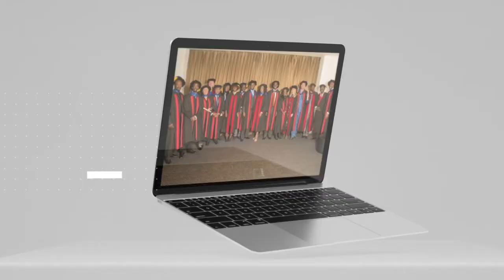RIVER NETWORK BIBLE ACADEMY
Welcome to RIVER NETWORK BIBLE ACADEMY

God called us to start a Beachhead Church in the heart of the Derbyshire in the heart of the UK, we know it is now time to progress and build upon this vision with our Academy.

We are pleased to offer places at RIVER NETWORK BIBLE ACADEMY.

Offering both online and classroom studies when allowed , there’s no need to put Gods call on your life on the shelf in any lockdown. FROM ONE SESSION A WEEK TO MORE - FLEXIBLE - DO AT YOUR OWN PACE !

With a fully comprehensive curriculum, you will be fully grounded and equipped for all that God is calling you into.
We are simply focused on the great command & the great commission.

“Teacher, which is the greatest commandment in the Law?” And Jesus replied to him, “ ‘Y OU SHALL LOVE THE LORD YOUR GOD WITH ALL YOUR HEART, AND WITH ALL YOUR SOUL, AND WITH ALL YOUR MIND.’ This is the first and greatest commandment. The second is like it, ‘Y OU SHALL LOVE YOUR NEIGHBOUR AS YOURSELF [that is, unselfishly seek the best or higher good for others].’ The whole Law and the [writings of the] Prophets depend on these two commandments.””
Matthew 22:36-40 AMP

“Go therefore and make disciples of all the nations [help the people to learn of Me, believe in Me, and obey My words], baptising them in the name of the Father and of the Son and of the Holy Spirit, teaching them to observe everything that I have commanded you; and lo, I am with you always [remaining with you perpetually—regardless of circumstance, and on every occasion], even to the end of the age.””
Matthew 28:19-20 AMP
CORE SUBJECT MODULES :
MINISTRY GIFTS, BIBLE DOCTRINES, THE GOSPELS, GIFTS OF THE SPIRIT, FAITH , COVENANTS, AUTHORITY OF THE BELIEVER, NEW TESTAMENT SURVEY all with practical applications.
We will also have some of the most anointed guest Ministers & Lecturers on the planet !

We are therefore focused on seeing you develop, trained and equipped into all God has made and called you to do.

We are offering FREE BURSARIES at this time making availability to EVERYONE. We will receive freewill love offerings.

Students will need to buy there own books.

There will be a small charge later on for caps and gowns as we see you graduate.

President & Vice President